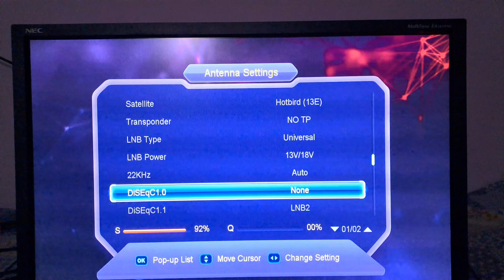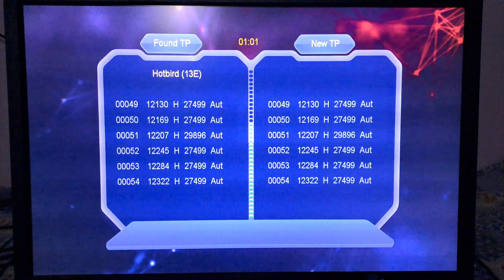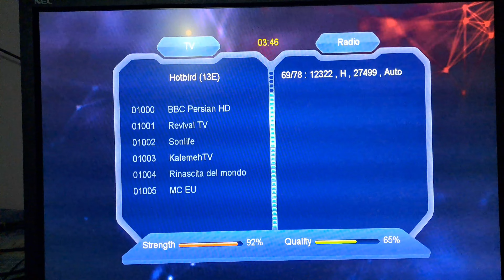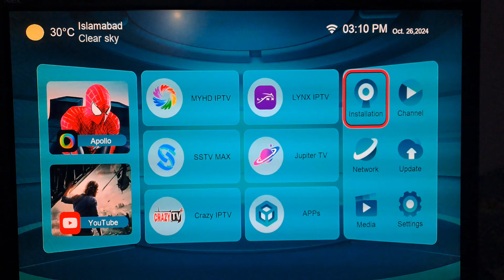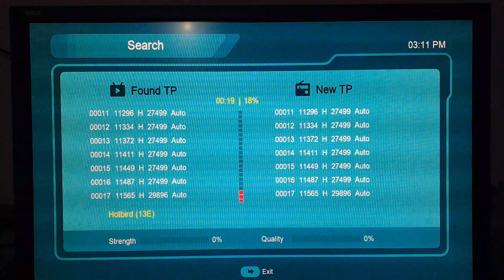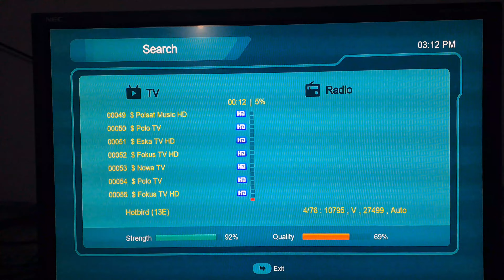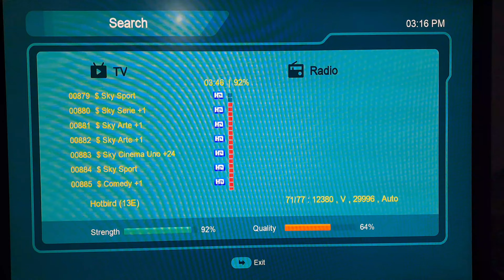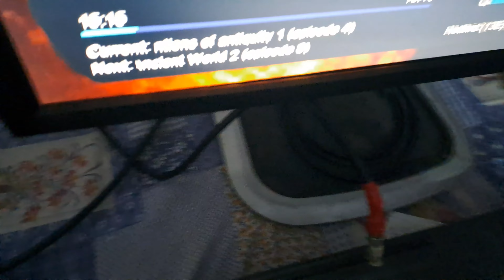Hotbird 13E Ku Band latest update on 7.6 feet dish antenna. (Date 26-10-2024)